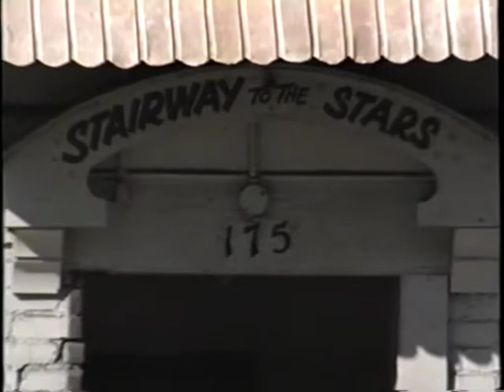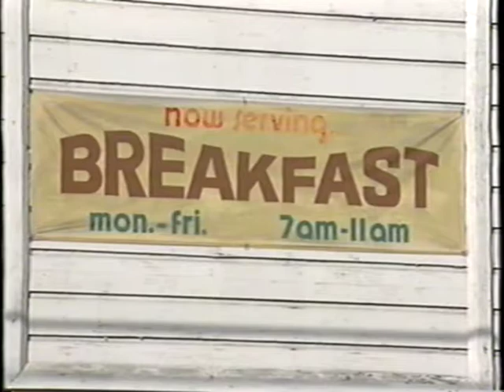Thomas Fallon House exterior and interior documentary footage, Part 1 (circa 1988)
Silent footage of the exterior and interior of the Thomas Fallon House at 175 West St. John Street, San Jose, California, documenting the architecture before restoration.

Originally built in 1850s  as the home of Thomas and Carmel Fallon, the Italianate house was later used as the Italian Hotel and Manny's Cellar before being purchased by the City of San Jose and restored to its original condition. It is still owned by the city, and operated by History San Jose.

Transferred from VHS November 2017.